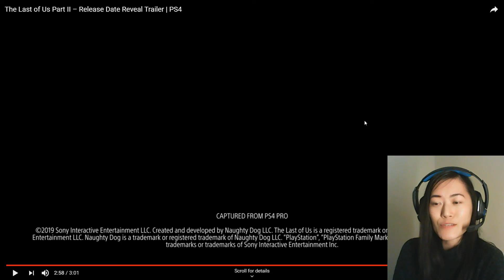The Last of Us Part II Trailer Reaction & Thoughts (Release Date Reveal)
My The Last of Us Part II (TLoU 2) - Release Date Reveal Trailer Reaction & Thoughts. Very excited to play this sequel!!